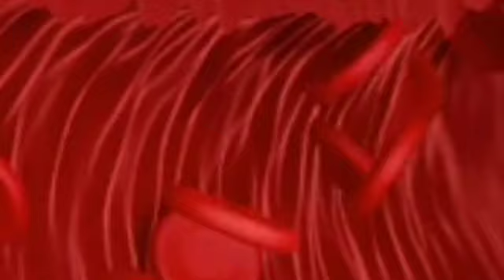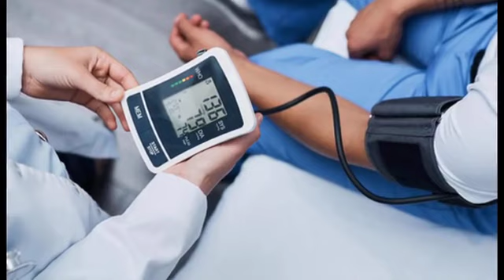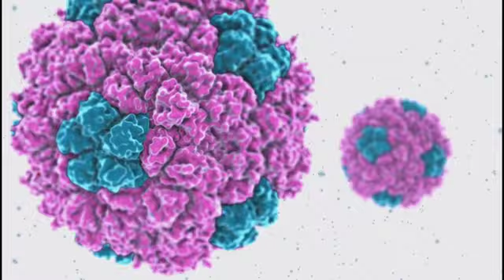60 வயதிலும் 20 போல் இளமையாக இருக்க அரை ஸ்பூன் போதும்! anti aging remedy Tamil